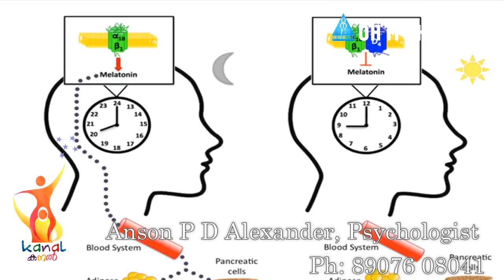സെൽഫോണും വൈഫൈ മോഡവും ഉറക്കക്കുറവ് ഉണ്ടാക്കുന്നത് എങ്ങനെ ?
നമ്മുടെ കുട്ടികളിൽ 27 ശതമാനത്തിന് ഇന്ന് ഉറക്കക്കുറവ് കണ്ടുവരുന്നുണ്ട്.. മുതിർന്നവരുടെ കാര്യം പറയാനുമില്ല.. ഉറക്കക്കുറവിന് നമ്മുടെ ഇലക്ട്രോണിക് ഉപകരണങ്ങൾ ഒരു വില്ലനായി മാറുന്നുണ്ട്.. പ്രശസ്ത സൈക്കോളജിസ്റ്റ് അൻസൺ വിശദീകരിക്കുന്നു.. ഷെയർ ചെയ്യുക.. എല്ലാവർക്കും ഇത് പുതിയൊരു അറിവായിരിക്കും